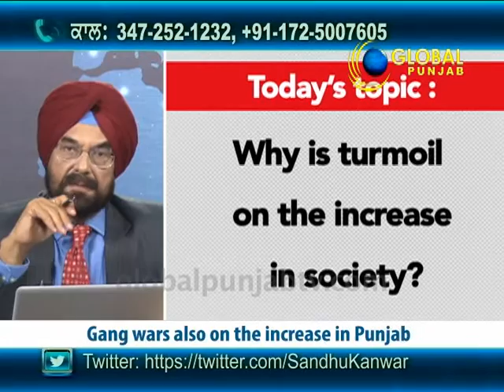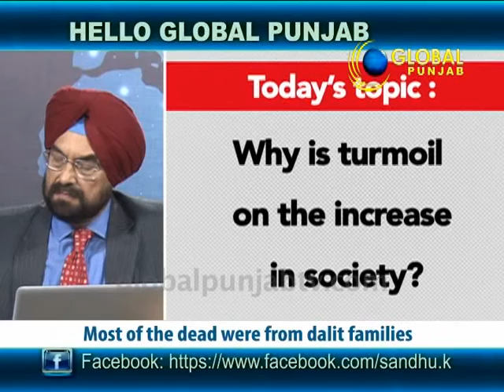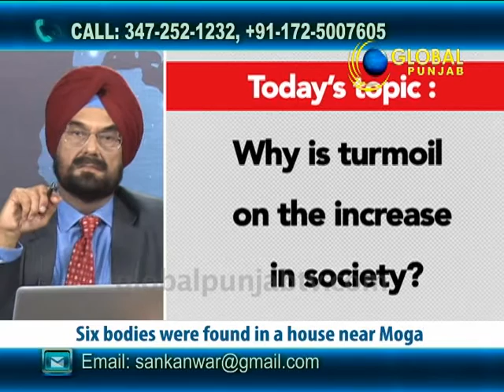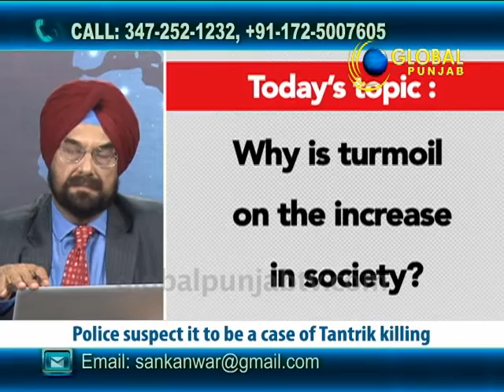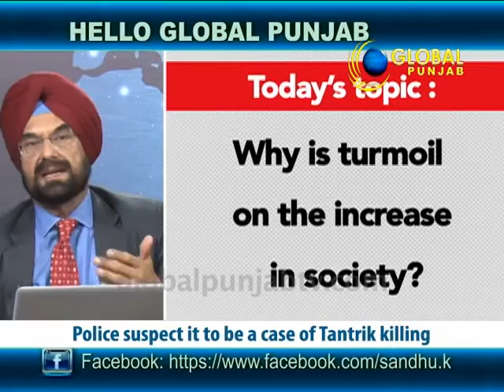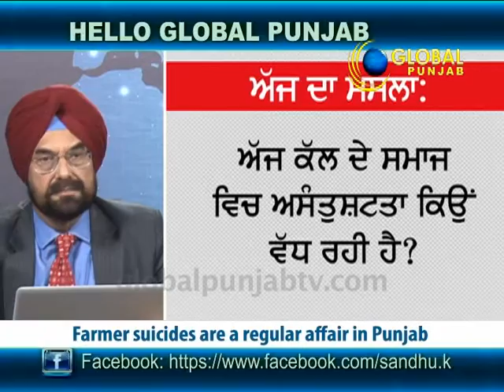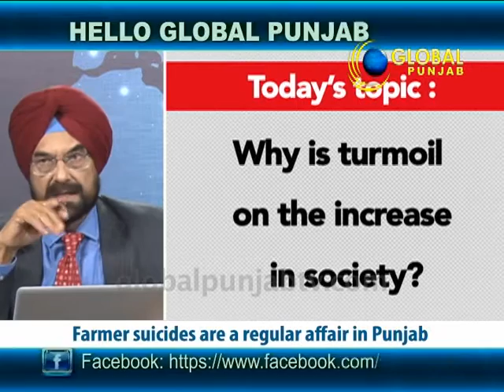Why is turmoil on the increase in society? - Hello Global Punjab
Global Punjab TV Show "Hello Global Punjab" with "Kanwar Sandhu" discussing "Why is turmoil on the increase in society?","Dera Culture increasing in Punjab","Gang wars also on the increase in Punjab".